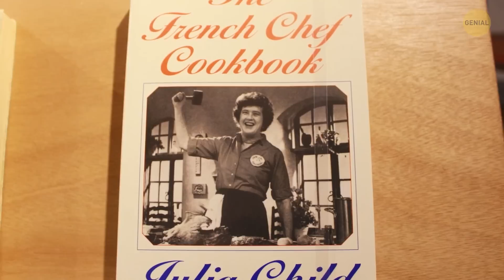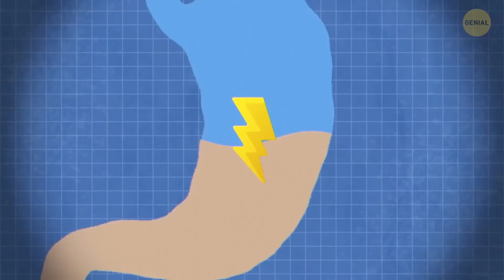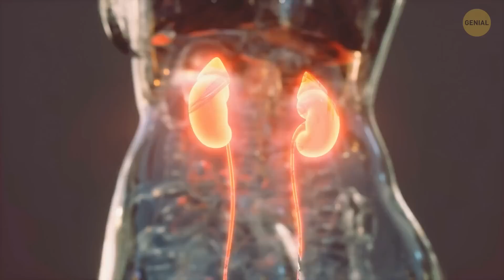Cuánto tiempo necesitan los gérmenes para saltar sobre tu comida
A todos nos ha pasado alguna vez: el desgarrador momento en que tu tentempié favorito se cae al suelo. Pero espera; la ciencia dice que tienes un periodo de gracia de cinco segundos para recogerlo y declararlo seguro para masticar, ¿verdad? Puede que la "regla de los 5 segundos" no sea ciencia cierta, pero si la superficie está limpia y te sientes valiente, ¿por qué no intentarlo? Sólo recuerda que ninguna rapidez mental puede salvar un tentempié de un suelo pegajoso o de una fiesta de pelos de mascotas, así que confía en tus instintos y disfruta de tu improvisado festín en el suelo.